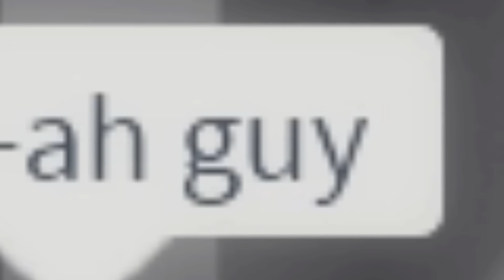The Roblox Brookhaven School Experience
What it feels like to go to school in roblox brookhaven. It's pretty fun. And dangerous.

𝐂𝐑𝐄𝐃𝐈𝐓𝐒:
Song: Dr - I Keep Holding On